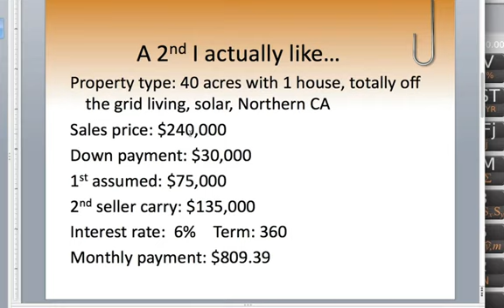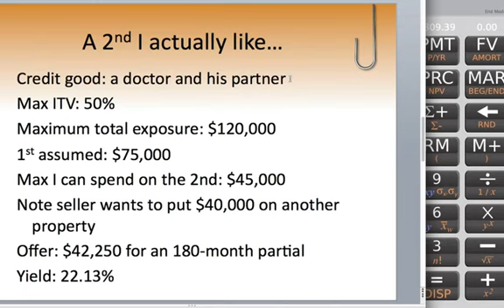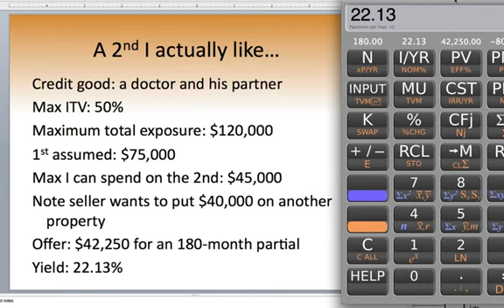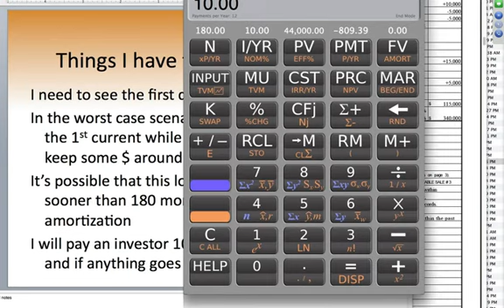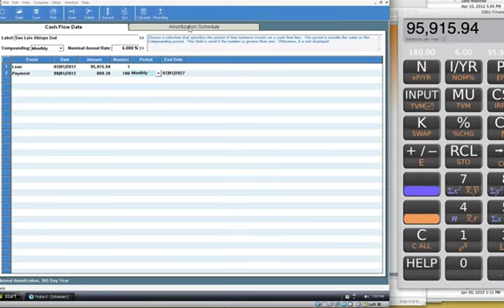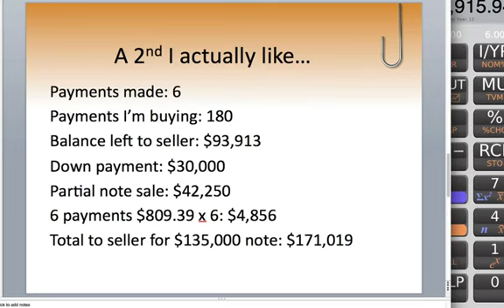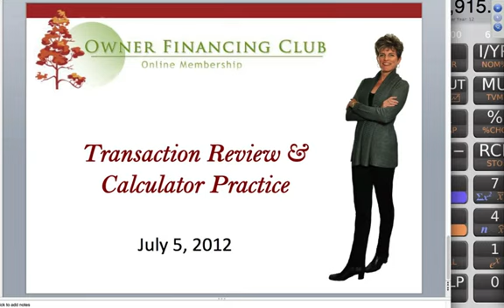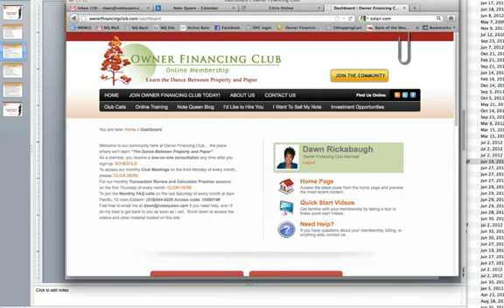July 2012 - The 1st 2nd Deed Of Trust I've Ever Bought - How To Calculate A Partial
If you are looking to invest in notes, please review my Investor Partner Checklist:

For help with an owner financed real estate transaction, book a Discovery Session

The Dance Between Property & Paper...
Creating financial solutions, just one Mom n' Pop to another :)